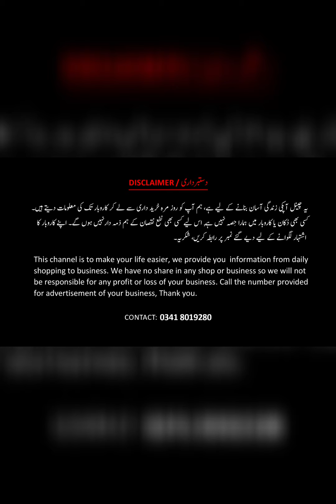1st time from khanewal market| very cheap price shop| amazing collection